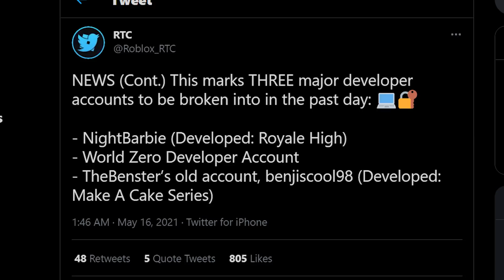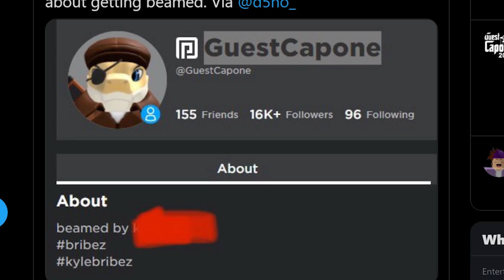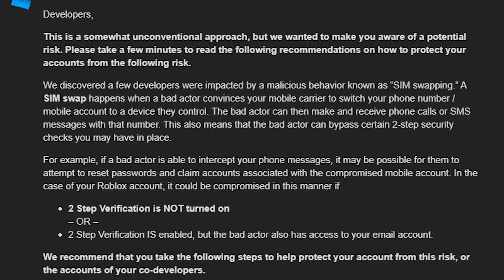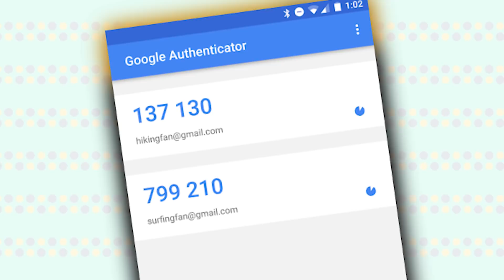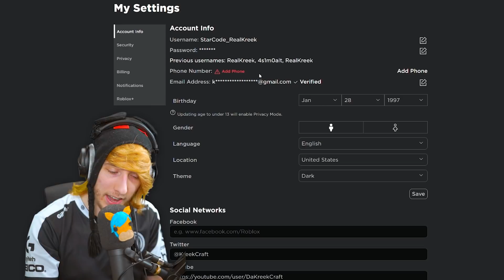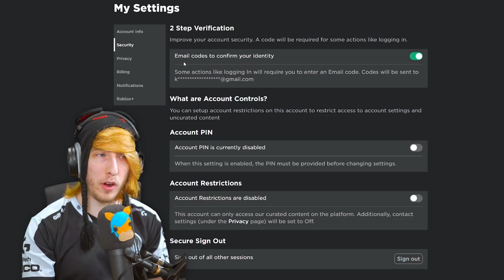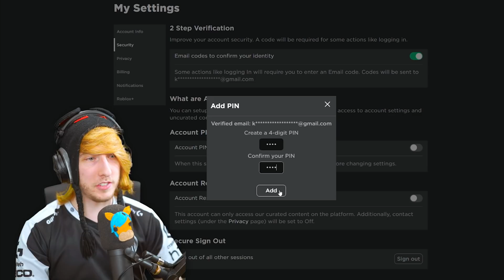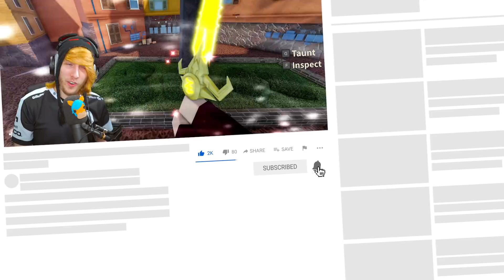WARNING: Roblox Has a HUGE Hacking Problem..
Over the past few days a lot of big Roblox devs and content creators have been hacked.. Here's how to protect yourself!